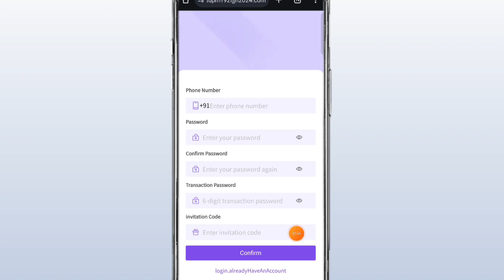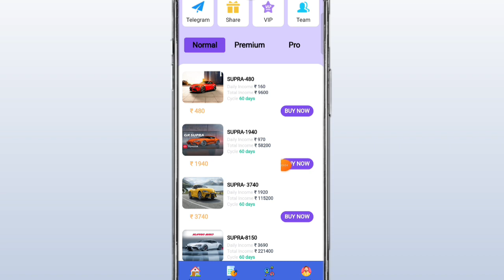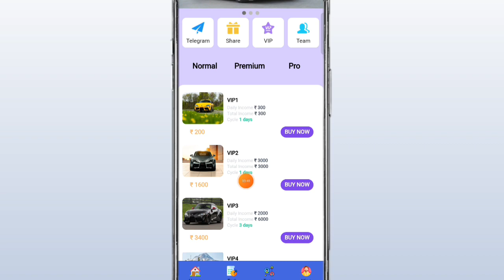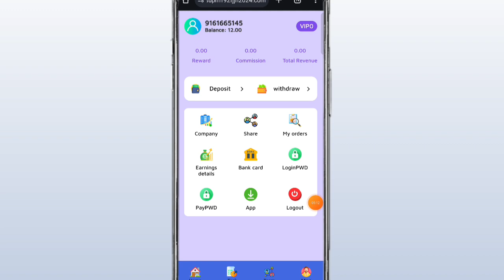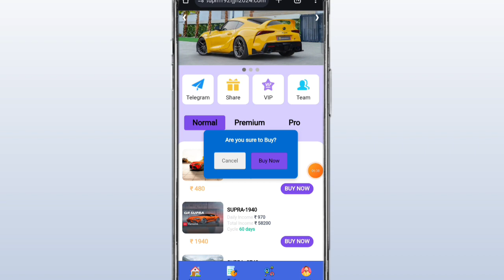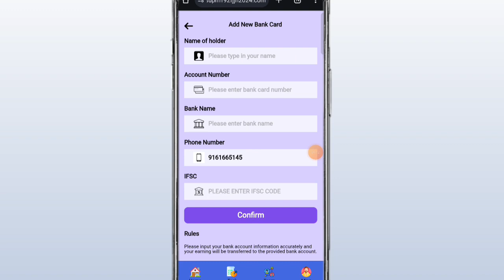Supra Earning App Payment Proof || Supra Earning App Real or Fake || New Earning App Today